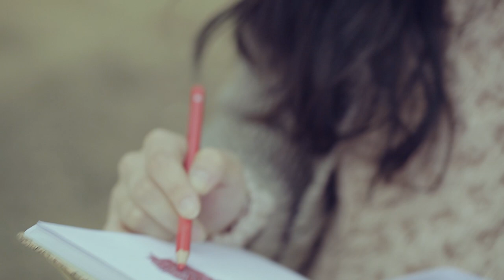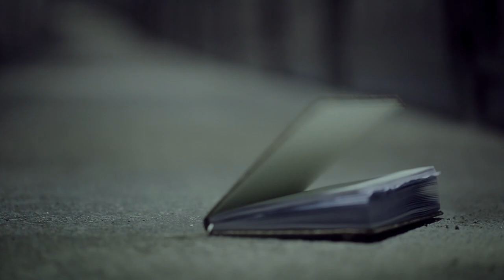[M/V] 박수진 - 내 얘기야 / Park Soo Jin - My Story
[ official Site ]